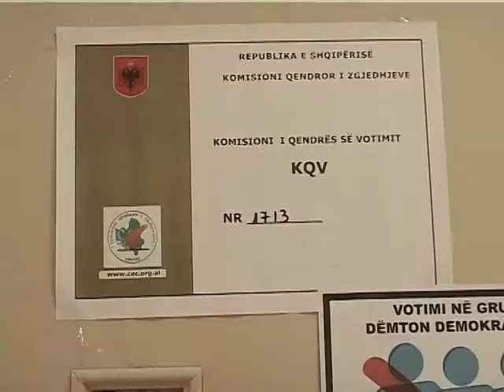DIPLOMATET NE LEVIZJE-AMBASADORET TAKOJNE KRYETAREN DHE NENKRYETARIN E KQZ-LAJM